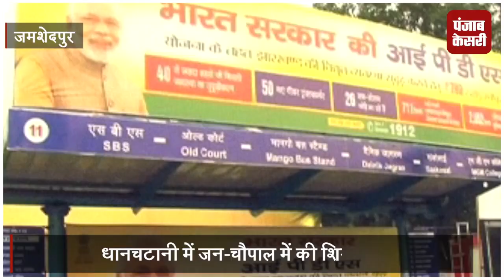14 साल तक झारखंड को लूटने वाले फिर हो रहे हैं एक- रघुवर दास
14 साल तक झारखंड को लूटने वाले फिर हो रहे हैं एक- रघुवर दास